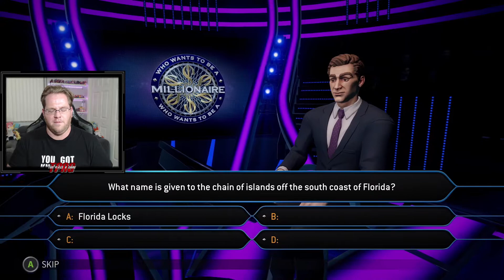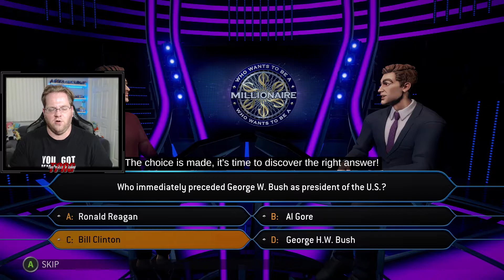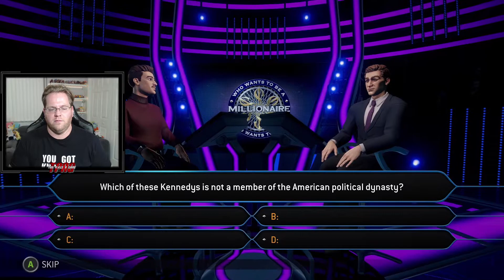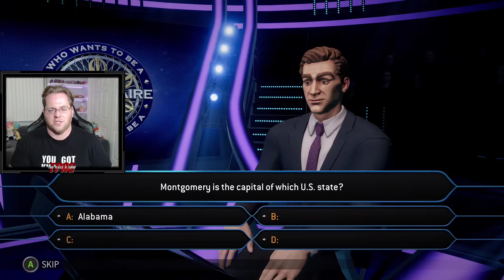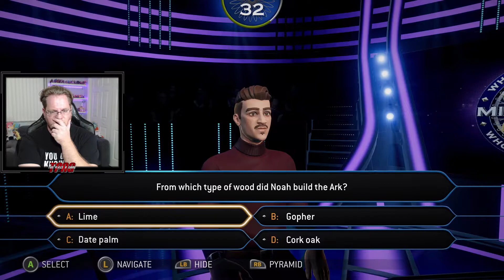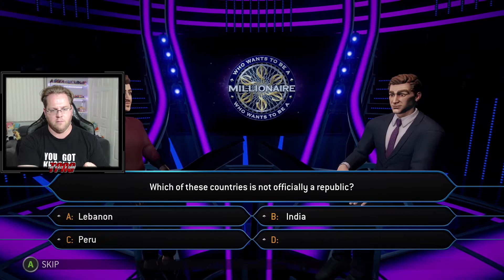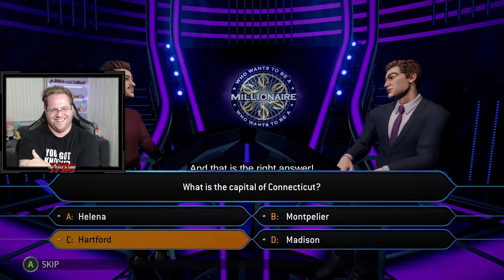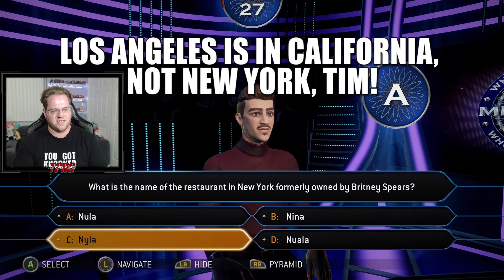Who Wants to Be a Millionaire | Part 4 | TPAG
Put your general knowledge to the test in « Who wants to be a millionaire? », the official game!

Gather all your knowledge and get the jackpot while avoiding all the trick questions facing you!

With 15 questions to answer, it will become harder and harder to increase the prize fund: over 3,000 themed questions waiting to be answered (geographic, science, history, but also entertainment or arts), a growing difficulty and the pressure from the audience and the host…
All the ingredients are here to put the player under pressure!

6 iconic countries are represented in the game, each with its own set and with a batch of 2,000 dedicated questions: the United Kingdom, the USA, Spain, Italy, France and Germany!

Features

Unlock questions packs by collecting “Neurons” in practicing/playing solo or with friends.
Select the themes you want to practice to improve your general knowledge and increase the odds of winning the jackpot.
The game offers a complete multiplayer experience with various and unseen game modes:
- “Family mode": has been specially created with children-tailored questions included, for the players to play as a family no matter how old they are.
- “Cooperative” mode: team up with up to 3 other players and give the right answer together.
- “Taking Turns” mode: compete with up to 9 other players in LAN by sharing the controller!
- “Free-For-All” mode: answer the most questions in a row to earn bonus points: the one with the largest amount of points in the end will win!
- “Battle Royale” mode: compare your general knowledge with up to 99 players online: the last man standing will be the greatest champion!